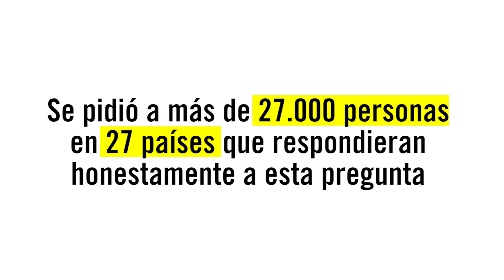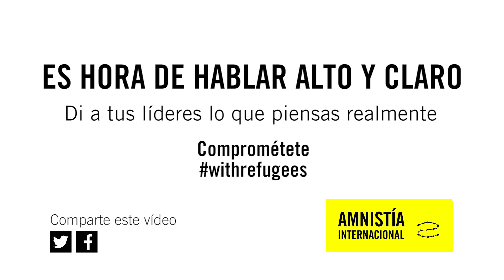Encuesta global de refugiados 2016